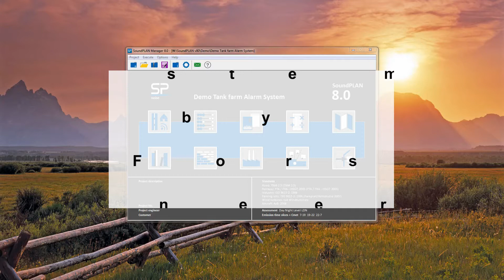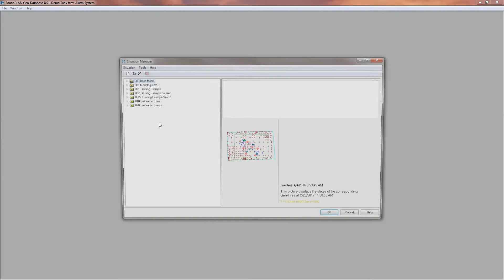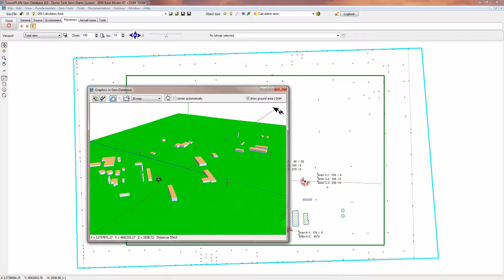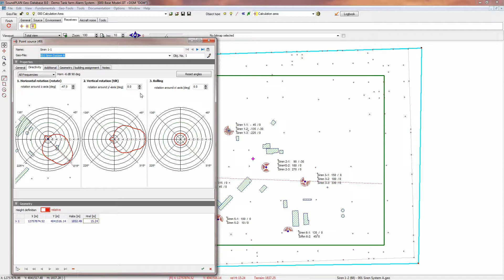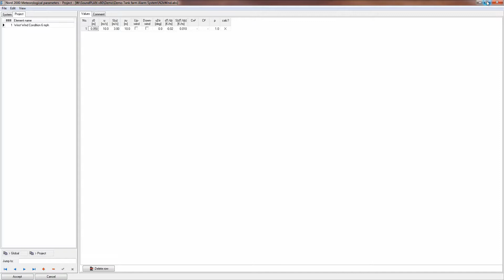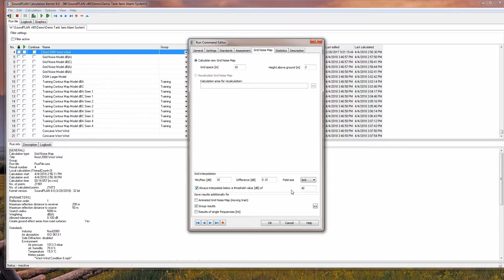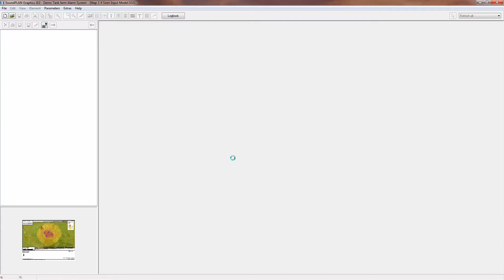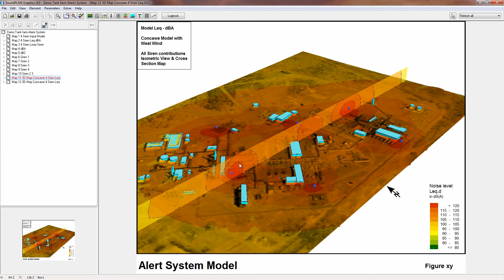SoundPLAN Alarm System Design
SoundPLAN Project overview - Siren / Alarm System Design
Critical is the review of the propagation standard and how conservative the model should be.  Environmental noise modeling is not equal to Siren / Alarm System Design Modeling.  The objectives are at opposite ends of noise modeling.  Environmental noise model we try to over-predict rather than under-predict the noise impact.  For siren / alarm system design we want to under-predicted rather than over-predict the sound levels.  Worst case for the Environmental Noise model are inversion with slight downwind conditions. Worst case for siren / alarm projects are lapse with slight upwind conditions.

0:00 Introduction
0:20 Challenges
Alarm Design – methodology difference between noise control and alarm system design. Difference between weather conducive to sound propagation (inversion condition) vs weather that is not conducive to sound propagation (lapse  condition).
2:25  Natural Gas Production and Tank farm Area – Geo-Database – Geometry,
3:30 3D View
5:00 Siren Input, sound power, frequency, directivity, orientation, group definition
7:10 Run Kernel – Calculation Models, DGM, Calibration, Calculations, A-, C-weighting, Different standards (Nord2000, Concawe), Group Results
10:30 Graphics Output, Contour Maps, Map Object Types
13:20 3D View with contour map and cross section map